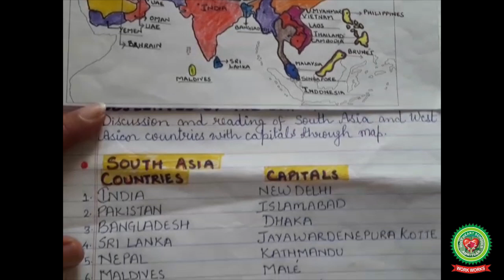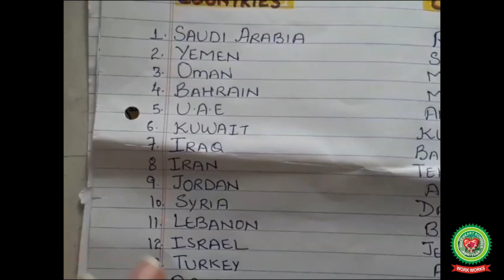Asia The Largest Continent Political Division|Class 8|Geography| Holy Heart Schools|12 May 2020